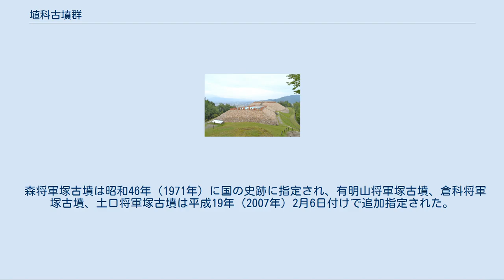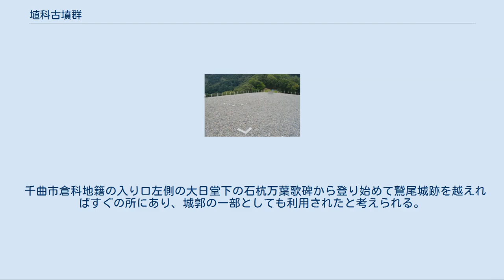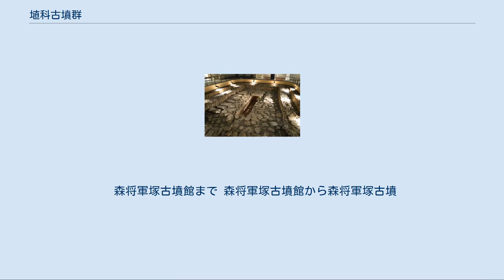埴科古墳群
埴科古墳群 埴科古墳群の位置 埴科古墳群（はにしなこふんぐん）は、長野県千曲市にある古墳群。
4つの前方後円墳の総称で、4基は一括して国の史跡に指定されている。
 森将軍塚古墳と有明山将軍塚古墳は、麓にある森将軍塚古墳館と長野県立歴史館を合わせて「科野の里歴史公園」として整備されている。
 森将軍塚古墳は昭和46年（1971年）に国の史跡に指定され、有明山将軍塚古墳、倉科将軍塚古墳、土口将軍塚古墳は平成19年（2007年）2月6日付けで追加指定された。
これら史跡に指定された4基以外にも、周辺には斎場山（妻女山）古墳・坂山古墳・堂平古墳群・笹崎山古墳・北山古墳など数多くの古墳が残されている。
これらの古墳群は4世紀末 - 6世紀初頭の築造と推定されている。
 長野県千曲市（旧更埴市）大字森字大穴山に所在する本古墳は、長野県で最大となる全長100メートルに及ぶ前方後円墳である。
曲がった尾根上に築造されたことによって左右対称ではなく、後円部が楕円形に近い。
墳丘は葺石で覆われ、三重の埴輪列のほか、墳頂には形象埴輪が配されていた。
規模は以下の通り。
 長野県における前方後円墳としては最初期にあたる古墳時代前期（4世紀末）に造られ、信濃国の前身・科野（しなの）の首長の墳墓と目される。
平野部から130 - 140メートルの高さにある狭隘で急斜面の有明山尾根上にあるため、後円部は楕円のようになり、前方部と後円部では中軸線が20度ばかり違っている。
 後円部頂の中央に長さ15.0メートル、幅9.3メートル、深さ2.8メートルの穴が掘られ、その内部に「墓壙」と呼ばれる二重の石垣で囲まれた長さ7.6メートル、幅2メートル、高さ2.3メートルの竪穴式石室（石槨）が築かれている。
この石室は東日本最大級の大きさを誇っており、森将軍塚古墳館で原寸大の模型が展示されている。
 副葬品のほとんどは過去の乱掘により散逸していたが、辛うじて残されていた三角縁神獣鏡片は、ヤマト王権との繋がりを示す重要な資料とされる。
他にも近畿地方の影響と思われる土器類（円筒埴輪・壺形埴輪・朝顔形埴輪・異形埴輪-家形埴輪か）、刀・剣や切先の尖った槍か剣のようなもの、鉄鏃、細工のための小刀、農業に使う鎌、翡翠で造った高級な勾玉、碧玉の管玉などが検出されている。
身分を示す鏡・玉と武器や生産用具を表すと考えられている剣の三つがそろったのは珍しい例である。
 また、一部に前方後方墳とする説もあるが、発掘された埴輪の形から古式の前方後円墳と見なされている。
 周辺からは、13基の円墳（5 - 7世紀後半）を始め、古墳の裾に沿って埴輪棺や組合式石棺や埴輪円筒棺などの小形埋葬施設が100基近く検出されており（他にもあったと考えられるが、後世の採石などで消失）そのなかには6世紀代のものもあり2世紀の間追葬が行われていたと考えられる。
この周辺は森将軍塚古墳に関係する一族などの代々の墓所（奥都城）と考えられている。
 昭和46年（1971年）に国の史跡に指定され、昭和56年（1981年）から平成4年（1992年）までの11年をかけて築造当時の姿に復元された。
一般に公開され小学校の教科書にも写真入りで紹介されている。
 森将軍塚古墳と同じ、有明山尾根上にある古墳時代前期（4世紀末 - 5世紀）または中期（5世紀末 - 6世紀初頭）の古墳で、全長は37メートルと比較的小さい。
平成11年（1999年）の発掘調査後に埋め戻され、現在は見ることはできない。
 長野県では3番目となる全長83メートルの前方後円墳。
森将軍塚古墳・有明山将軍塚古墳より新しく、古墳時代中期に造られた（なお、2番目は長野市篠ノ井にある川柳将軍塚古墳〈せんりゅう、国の史跡〉の全長91メートルで、隣接地域と言ってよい位置関係にある）。
 千曲市倉科地籍の入り口左側の大日堂下の石杭万葉歌碑から登り始めて鷲尾城跡を越えればすぐの所にあり、城郭の一部としても利用されたと考えられる。
 倉科将軍塚古墳と同じ、古墳時代中期に作られた全長67メートルの前方後円墳。
千曲市土口地区と長野市岩野地区の境（妻女山支脈の西端・笹崎山の尾根上）にあり、昭和57年（1982年）から同61年（1986年）にかけて両市共同の発掘調査が行われた。
 森将軍塚古墳館まで 森将軍塚古墳館から森将軍塚古墳